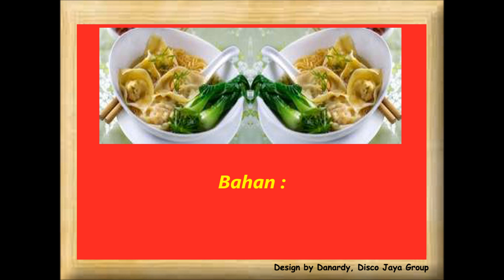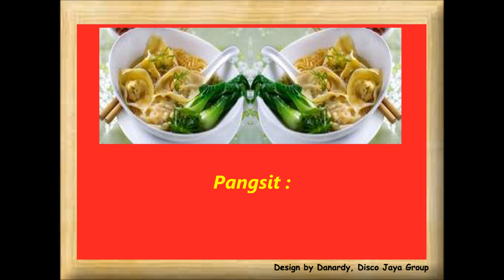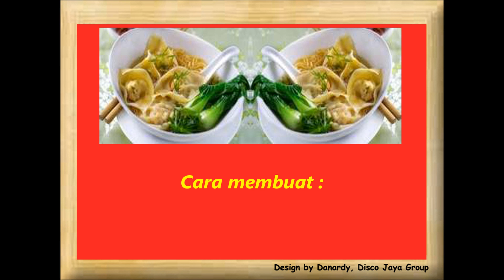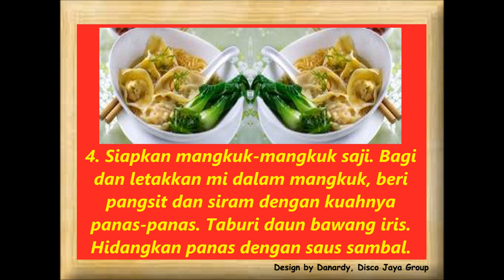Resep Cara Membuat Masakan Mie Wonton Kuah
Cara membuat
1. Kuah: panaskan minyak, tumis bawang putih dan bawang Bombay hingga harum dan matang atau layu. Angkat, masukkan ke dalam kuah yang sedang mendidih. Tambahkan merica bubuk, kecap asin, garam, dan gula pasir secukupnya. Kecilkan apinya, teruskan memasak hingga bumbu meresap.
2. Pangsit: campur semua bahan kecuali kulit pangsit, aduk-aduk atau uleni hingga tercampur rata. Ambil ½ sdt adonan isi, letakkan di tengah kulit pangsit, kemudian lipat, olesi tepi kulit pangsit untuk mengeratkan lipatan. Kerjakan yang sama hingga adonan habis.
3. Kukus pangsit isi hingga isi matang atau selama kurang lebih 15 menit. Angkat, tempatkan dalam wadah, tuangi kuah hingga pangsit terendam agar tidak lengket satu sama lain. Sisihkan.
4. Siapkan mangkuk-mangkuk saji. Bagi dan letakkan mi dalam mangkuk, beri pangsit dan siram dengan kuahnya panas-panas. Taburi daun bawang iris. Hidangkan panas dengan saus sambal.
Saran penyajian: 5 porsi